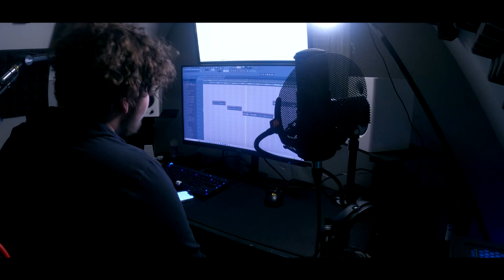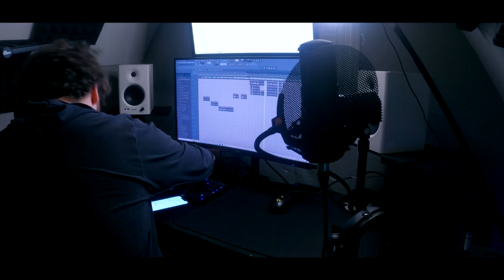This is HOW i made my song called 'Hold Me Close'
Behind the scenes of how I make a song . Enjoy 😉

Stream Newest Song Called " Dear, The Lost "

(Equipment )
Mic - Warm Audio WA-8000 / Shure Sm7B
Headphones - dt 990 open backs / ATBM50's
Camera - go pro hero 10 / go pro hero 9